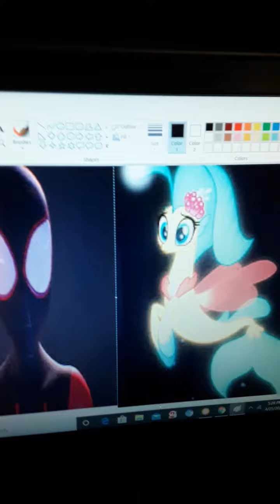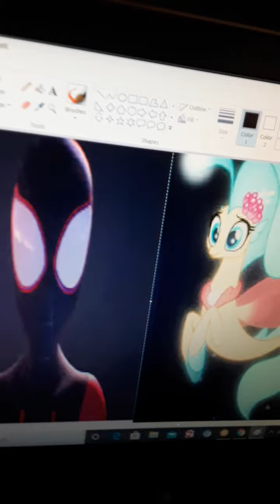Wes x skystar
For wesley shaw